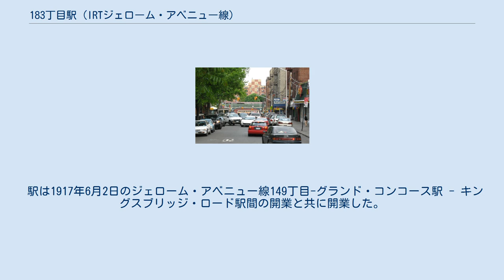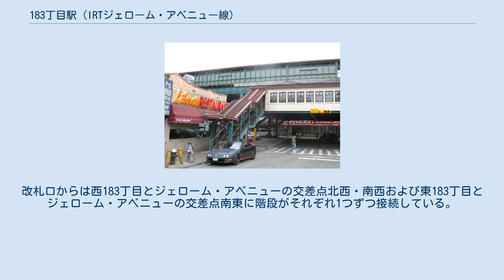183丁目駅 (IRTジェローム・アベニュー線)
IRTジェローム・アベニュー線の鉄道駅
183丁目駅（183ちょうめえき、英: 183rd Street）はニューヨーク市地下鉄IRTジェローム・アベニュー線の駅である。
ブロンクス区ユニバーシティ・ハイツとフォーダムに跨がる183丁目とジェローム・アベニューの交差点に位置し、4系統が終日停車する。
 駅は1917年6月2日のジェローム・アベニュー線149丁目-グランド・コンコース駅 - キングスブリッジ・ロード駅間の開業と共に開業した。
相対式ホーム2面と緩行線2線・急行線1線を有した2面3線の高架駅で、急行線は定期旅客列車の設定は無い。
 1995年、MTAは地下鉄サービス削減の一環で当駅を他の2,3駅と共に廃止することを検討していた。
しかし、結局廃止されることはなく営業を続けている。
 駅は2007年3月5日よりジェローム・アベニュー線内5駅の改装を行う5,500万ドルの契約の下でキングスブリッジ・ロード駅と共に改装工事が行われた。
なお、残りの3駅（バーンサイド・アベニュー駅・モショル・パークウェイ駅・ベッドフォード・パーク・ブールバード-リーマン・カレッジ駅）はこの2駅よりも先に改装が行われている。
この改装工事は予定より8週間程早い5月21日に終了した。
 改札口はホーム下にあり、南北ホームから階段が接続している。
改札口からは西183丁目とジェローム・アベニューの交差点北西・南西および東183丁目とジェローム・アベニューの交差点南東に階段がそれぞれ1つずつ接続している。
 駅から西へ3ブロック離れた場所から駅を望む